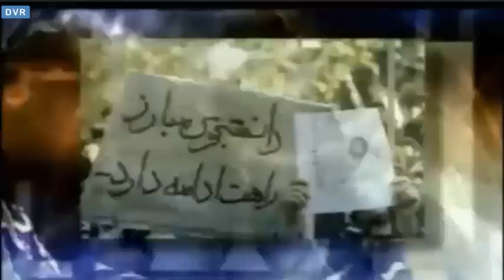آخرین قسمت «برنامه آخرین لحظه» و خداحافظی شهرام همایون با عرصه اجرای تلویزیونی بخاطر شاهزاده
آخرین اجرای شهرام همایون در برنامه آخرین لحظه و وداع ایشان به بینندگان تلویزیونی خود پس از 20 سال برنامه سازی، به دلیل اینکه سد راه شاهزاده رضا پهلوی نباشد.
در این برنامه آقای همایون نامه سر گشاده خود را به شاهزاده رضا پهلوی می خواند.و از اینکه در برنامه تلویزیونی متعلق با شاهزاده، به وی تهمت هایی زده شده است ،خواهان پاسخ می باشد.
در پایان برنامه شهرام همایون با گریه های غریبانه صحنه تلویزیون را ترک می کند.
روشنگری های شجاعانه و تلاش های شبانه روزی جناب شهرام همایون در این برنامه ستودنی است .
شهرام همایون علت استعفا و کناره گیری اش از برنامه اخرین لحظه را طی نامه ای سرگشاده به شاهزاده اعلام کرد .
وی دست های پشت پرده را در افق ایران " تنها تلویزیون مورد تایید شاهزاده "!!! را علت این ماجرا معرفی کردند .